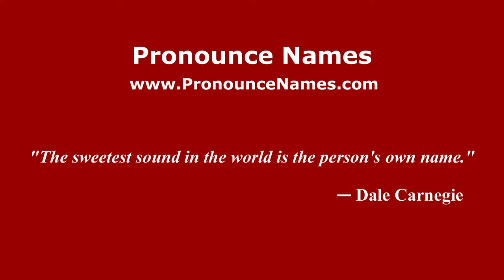How to pronounce Francis (Argentine Spanish/Argentina) - PronounceNames.com